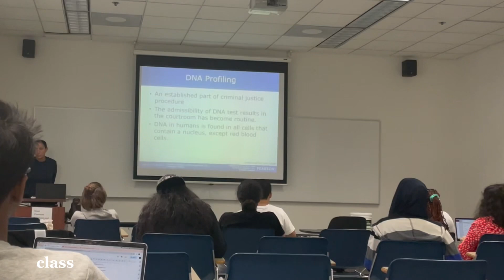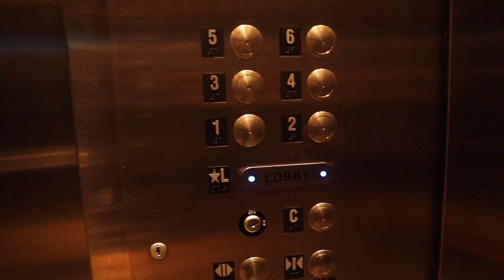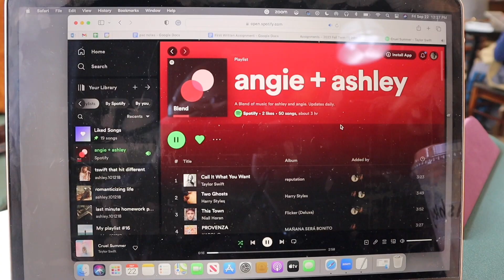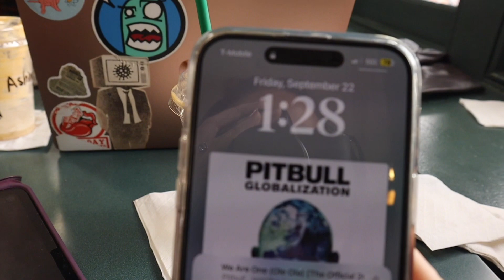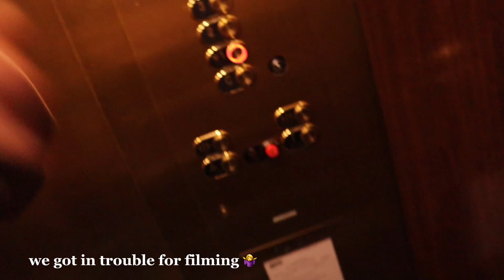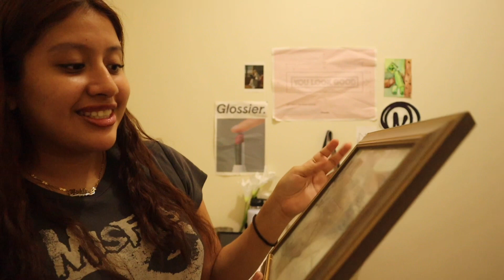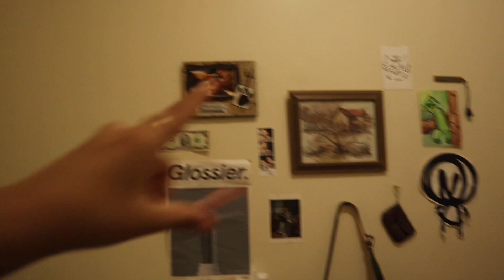fall dairies | books shopping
✰ SOCIALS ✰
goodreads: @ashleyreadsx

Free Music for Videos 👉 Music by David Vito Gregoli - BOSSA POR FRANCESCA

✰ FAQ ✰
how old are you? → 18
what grade are you in? →freshman uni
ethnicity? → mexican
cameras? → canon m50

stay positive!
xoxo, ashley